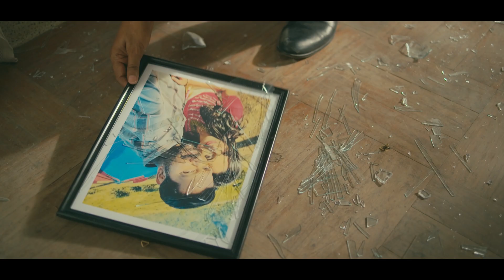Bela Boye Jay | Tahsan Khan | Sabila Nur | Nahiyan Ahmed | Official Trailer 2021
Releasing on 21st October 2021 6:00pm